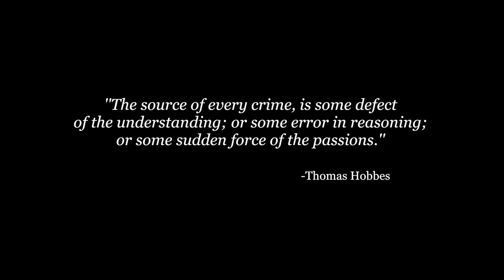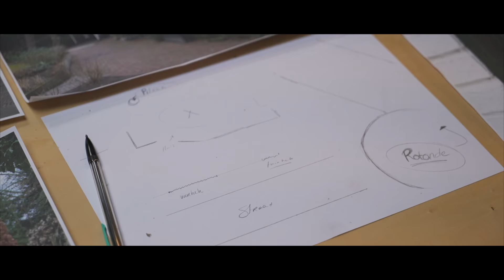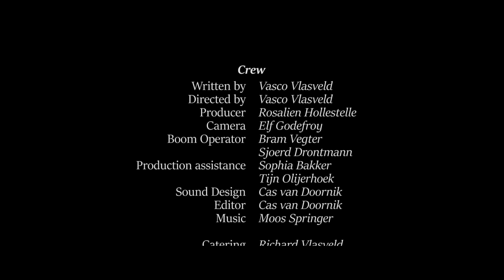Klepto - A Film About Kleptomaniacs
This film is directed by Vasco Vlasveld and edited by me (Cas van Doornik) on Final Cut Pro.
This is a movie is the story about a kleptomaniac and a getaway-driver who are going to plan a burglary in a villa. The longer the burglary is taking place, the longer things are falling apart.

Cast:

Ethan - Jeroen van Lokven
Joël - Danny Dorland
Coen - André van Leeuwen
Jeffery  - Bram Vegter

Crew:

Written by: Vasco Vlasveld
Directed by: Vasco Vlasveld
Sound Design: Cas van Doornik
Editor: Cas van Doornik
Producer: Rosalien Hollestelle
Camera: Elf Godefroy
Boom Operator: Bram Vegter &
                             Sjoerd Drontmann
Production-assistance: Sophia Bakker &
                                          Tijn Olijerhoek
Catering; Richard Vlasveld,
                 Hans Bakker,
                 Sophia Bakker,
                 Tijn Olijerhoek,
                 Dick van Doornik &
                 Marjan van Doornik